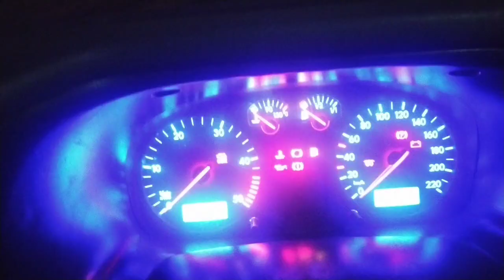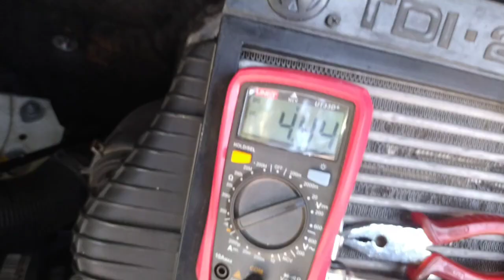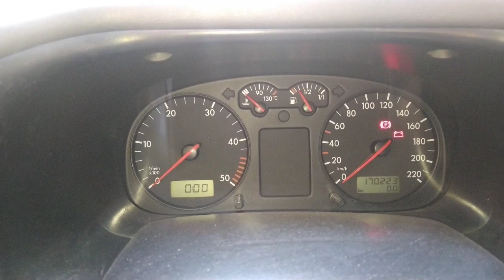Transporter Isı sensörü G62 Sensörü Bozuk ise?